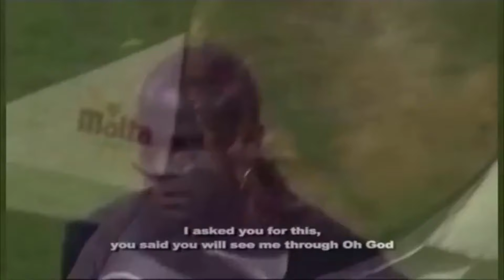Security Guard - Pumped up Kicks MEME!